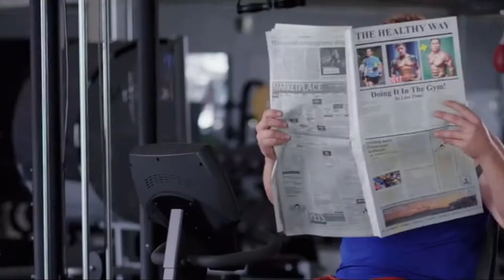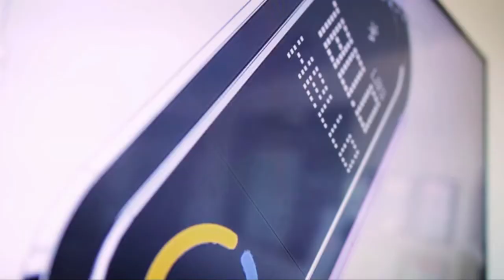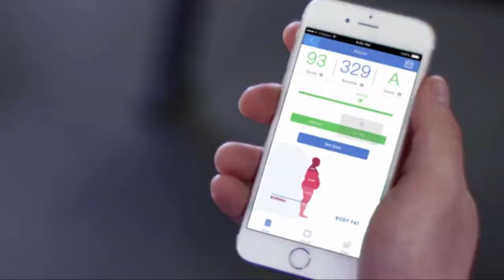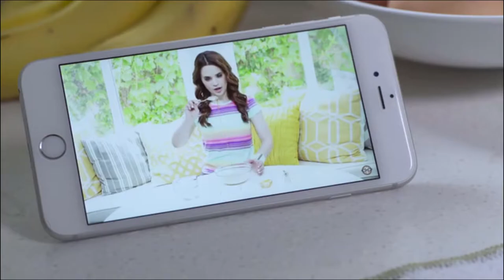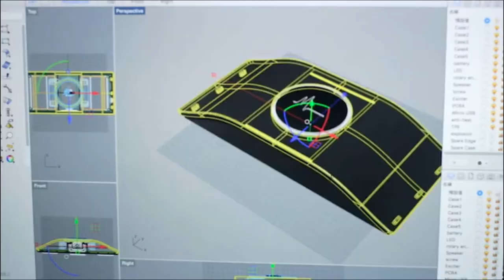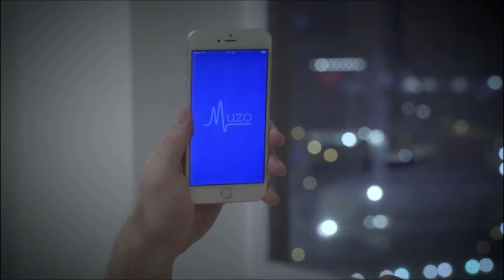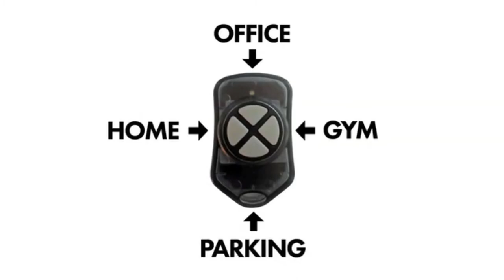Top 5 Cool Gadgets That Are On Another Level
Here are our top 5 picks from kickstarter this week, Hope you enjoy! These great and amazing gadgets could help you improve your day to day life. These projects are the most funded and backed inventions that we here at Future Tech could find!

● Amazing inventions, new technology, and cool gadgets!